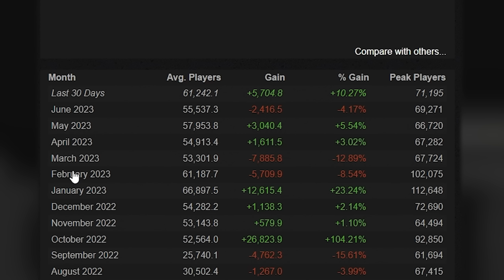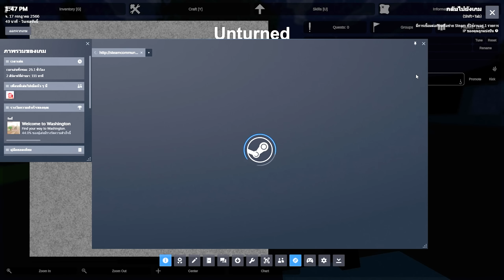Unturned ตอนที่1 - จิตใจอันโหดร้ายจากโลกซอมบี้